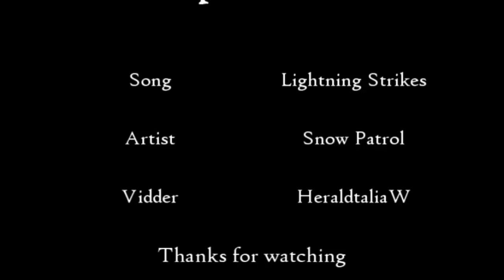Spartacus Tribute - What if the Storm Ends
This is a fanvid to the best show ever played on television.  I miss it so much.  It is a cast vid focusing on all three seasons of Spartacus. (Spartacus: Blood and Sand, Spartacus: Vengeance, & Spartacus: War of the Damned)

It also includes most of the cast.  :-)

Daniel Feuerriegel - Agron
Liam McIntyre - Spartacus
Andy Whitfield - Spartacus
Pana Hema Taylor - Nasir
Manu Bennett - Crixus
Dustin Clare - Gannicus
Cynthia Addai-Robinson - Naevia
Lucy Lawless - Lucretia
Viva Bianca - Ilithyia
Peter Mensah - Oenomaus
Katrina Law - Mira
John Hannah - Batiatus
Craig Parker - Glaber
Simon Merrells - Crassus
Jai Courtney - Varro
Jenna Lind - Kore
Todd Lasance - Caesar
Christian Antidormi - Tiberius
Aaron Jakubenko - Sabinus

And More. Including much Nagron love. :-)

The song is Lightning Strike (What if the storm ends) by Snow Patrol